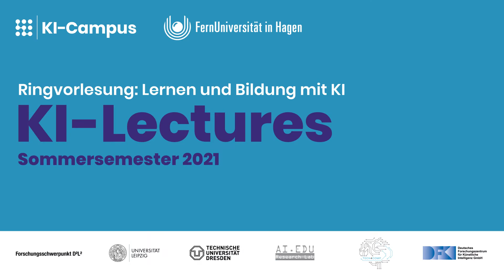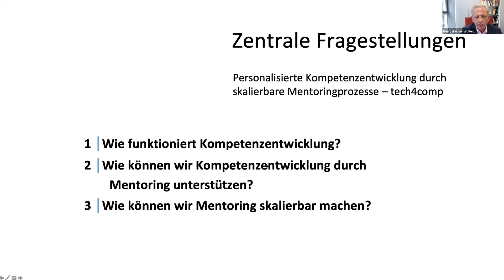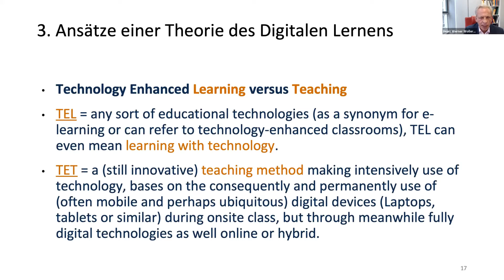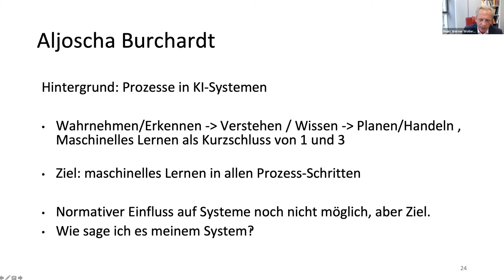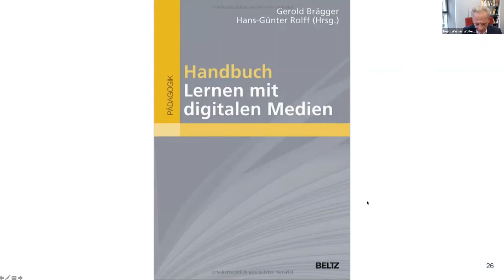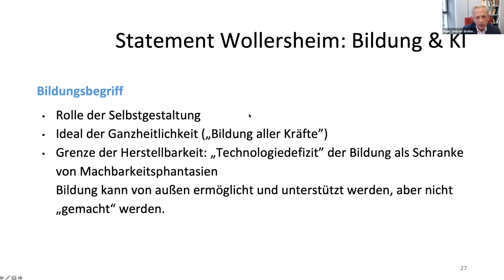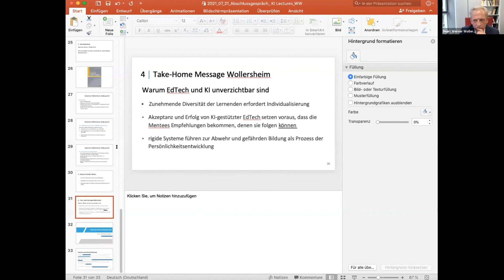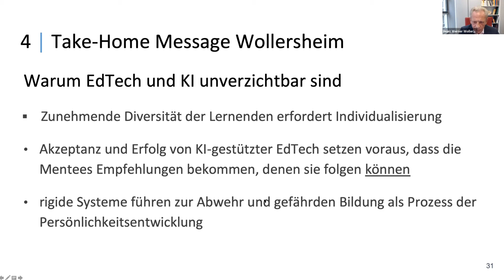KI-Lectures: Abschlusssession (Prof. Wollersheim | Uni Leipzig, Prof. de Witt | FernUni Hagen)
Die Vorlesungsreihe „KI-Lectures – Lernen und Bildung mit KI“ beleuchtet unterschiedliche theoretische Positionen und Ansätze zu den Möglichkeiten von Künstlicher Intelligenz für Lernen und für Bildung mit interdisziplinärem Blickwinkel

In der Abschlusssession werden die Vorträge der KI-Lectures noch einmal zusammengefasst. Prof. Dr. Werner Wollersheim und Prof. Dr. Claudia de Witt greifen in einer reflektierenden Diskussion die Kernaspekte auf und ziehen ein projekt- und institutionsübergreifendes Fazit.

Referent*innen: Prof. Dr. Heinz-Werner Wollersheim (Universität Leipzig), Prof. Dr. Claudia de Witt (FernUniversität in Hagen)

Auf dem KI-Campus, der Lernplattform für Künstliche Intelligenz, findest du auch viele weitere Kurse, Videos und Podcasts zu KI